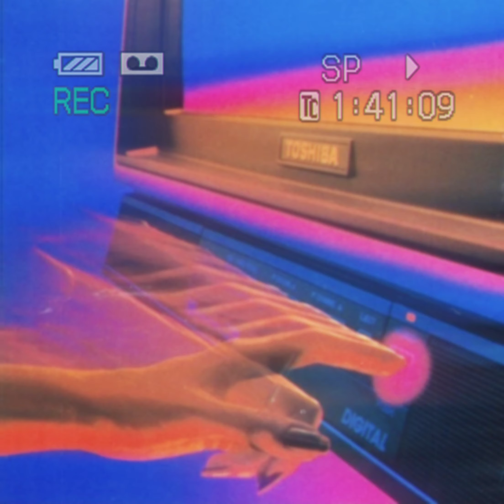[FREE] Blinds (Pierre Bourne x Lil Uzi Vert -Type Beat)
[Free] Lil Uzi Vert x Pierre Bourne Type Beat

The free version of this beat can only be used for non-profitable, non-commercial projects and nothing besides that. This means YouTube or Soundcloud use with NO monetization. The free version of this beat is NOT available for streaming services such as Spotify, Apple Music, etc. Credit must be given in the title and in the description as following: (Prod. by Pierre.Gautier).

Melbourne-based Producers